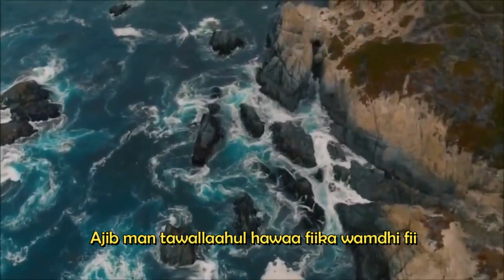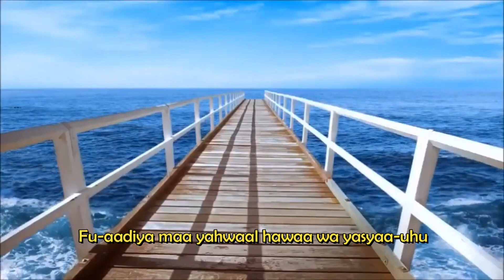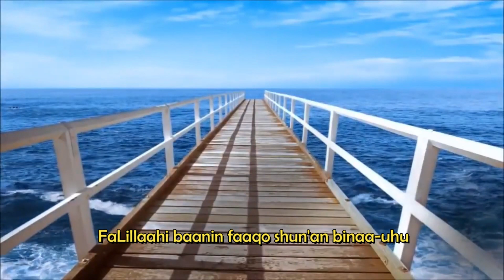Huwannur Qoshidah niza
Qashīdah Huwan-Nūr @nizamulyaqin
Qashīdah Huwan-Nūr ini mencurahkan bentuk emosi seseorang yang mencintai Nabi Muhammad SAW. Cinta dalam syair tersebut dituangkan dalam berbagai ungkapan pujian dan rindu sehingga bentuk kecintaan terasa begitu kental. Bentuk emosi cinta dan rindu kepada Nabi Muhammad SAW

هُوَ النُّوْرُ يَهْدِي الْحَائِرِيْنَ ضِيَاؤُه
Dialah Nabi saw Pelita cahaya yang memberi petunjuk orang-orang yang bimbang

وَ فِي الْحَشْرِ ظِلُّ الْمُرْسَلِيْنَ لِوَاؤُهُ
Di padang mahsyar panjinya sebagai pemberi naungan

تَلَقَّى مِنَ الْغَيْبِ الْمُجَرَّدِ حِكْمَةً
Sampailah kepadanya hikmah tanpa perantara apapun

بِهَا أَمْطَرَتْ فِي الْخَافِقَيْنِ سَمَاؤُهُ
Dengan hikmah itu hujanlah langit (dengan rahmat) di segala penjuru barat dan timur

وَمَشْهُوْدُ أَهْلِ الْحَقِّ مِنْهُ لَطَائِفٌ
Para saksi dari para ahli makrifah yg dalam kebenaran, menyaksikan dari beliau saw kasih sayang dan kelembutan kelembutan

تُخَبِّرُ أَنَّ الْمَجْدَ وَالشَّأْ وَشَاؤُهُ
Dikabarkan sungguh apa yg terjadi adalah dg keinginanmu (saw)